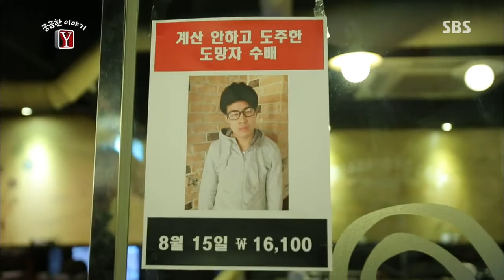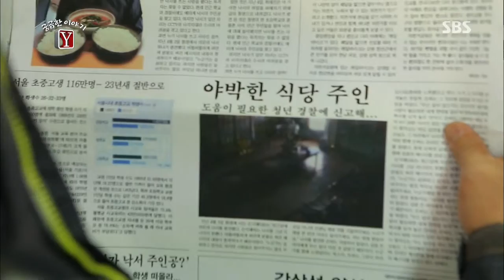궁금한 이야기Y 190회 #3(3)